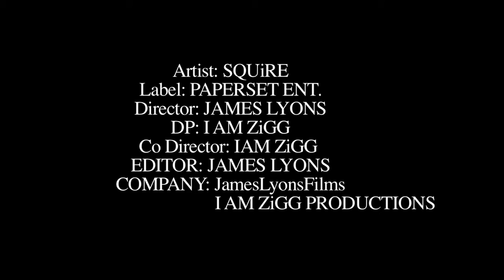SQUiRE - My Whole Gang Sick Music Video